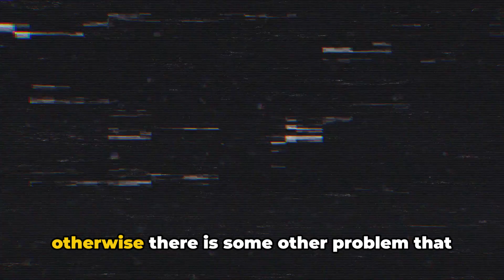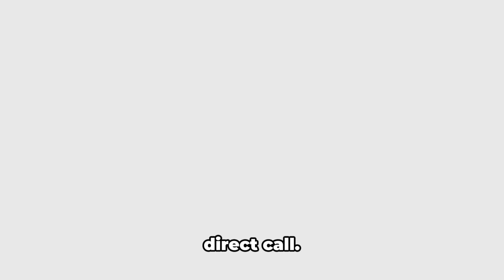How To Resolve Xfinity TV Box Error XRE-00002?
Decoding Xfinity TV Box Error XRE-00002

OUTLINE:

00:00:00 Untitled Chapter
00:00:08 Decoding Xfinity TV Box Error Code XRE-00002
00:00:38 Restarting Your Xfinity TV Box
00:00:57 Seeking Help from Xfinity Support
00:01:14 Resolution Steps